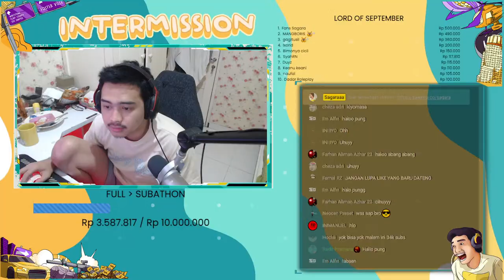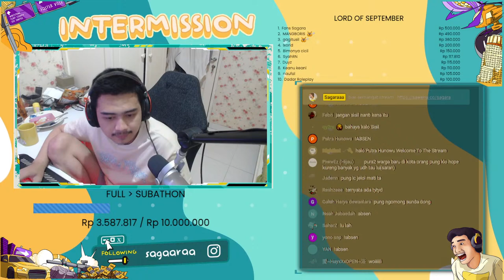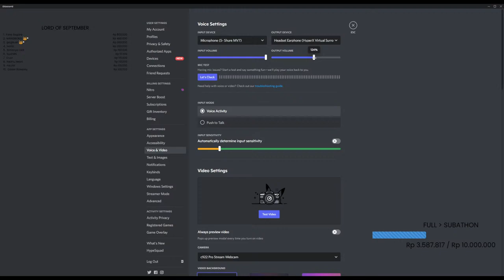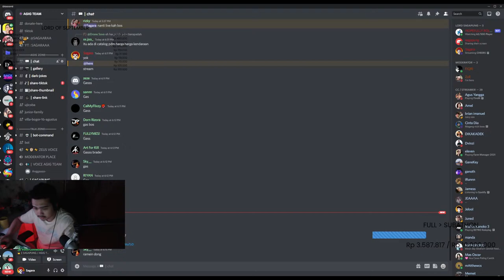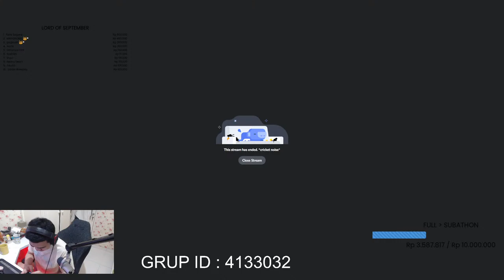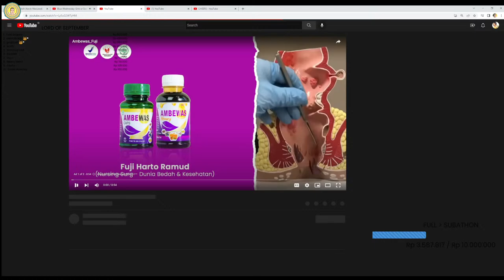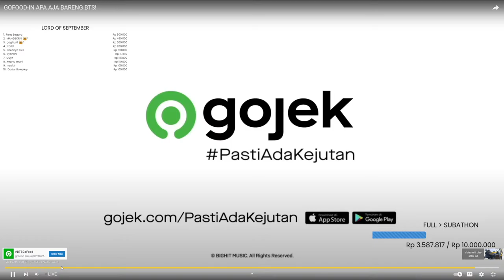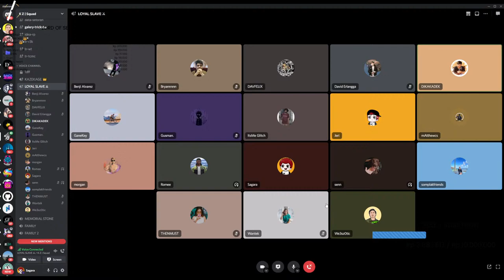CHEERS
SPEC PC :

- Motherboard Aorus B550 Elite V2
- Cooler Corsair H115i Platinum
- RAM T.Force 32gb 3600mhz
- RTX Colorful 3060 12gb
- SSD 512GB HDD 1TB
- PSU Thermaltake 650w 80+ Gold
- Casing NZXT H510 Matte White

Monitor :
-AORUS AD27QD
-Led BenQ Zowie XL2411P

Gear :
- Mouse Glorius Model O
- Keyboard Iquinix A80
- Mic Shure Mv7
- Headset Hyperx Cloud Alpha II
- Webcam Logitech C922 Pro
- Mousepad Steelseries QCK RGB